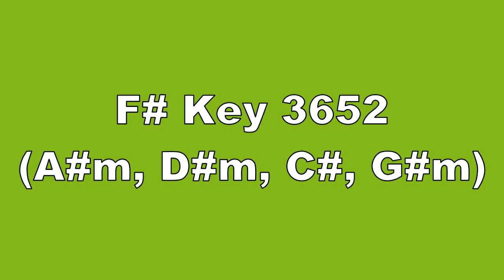F# Key 3652 A#m, D#m, C#, G#m